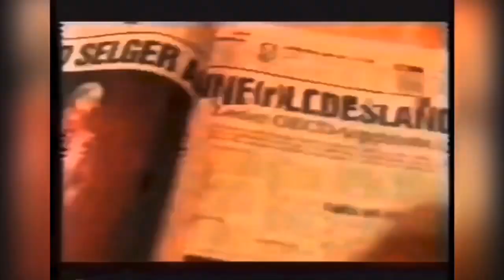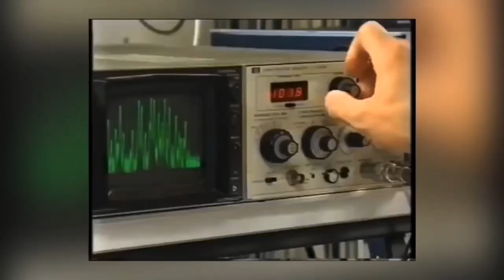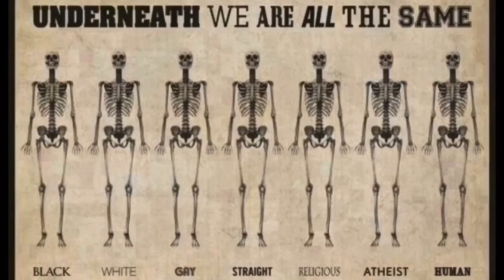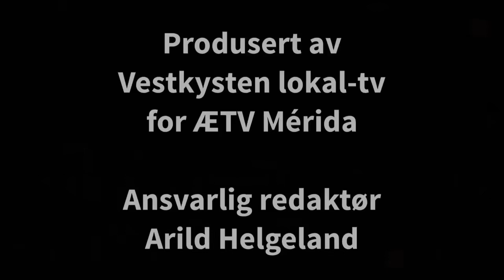Værblogg (nervøs) 09.03.2020, 09:00 Mérida: sunny 9°C. Vind: VSV/1 m/s.